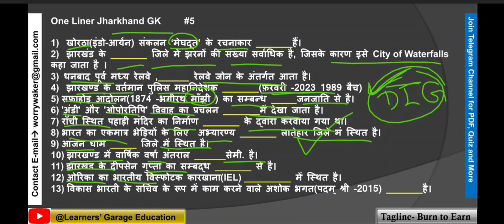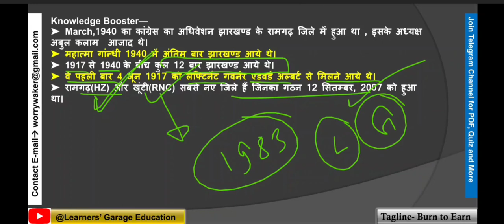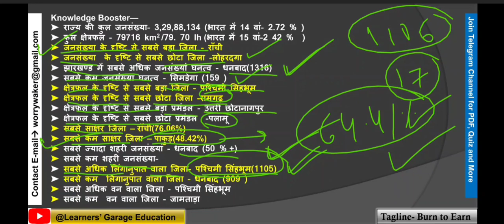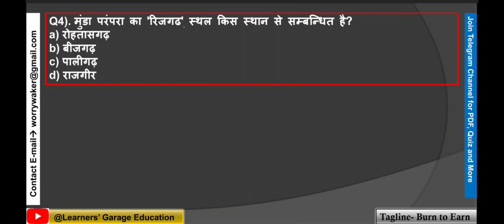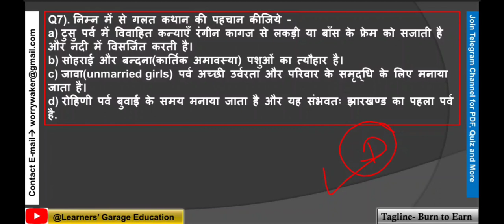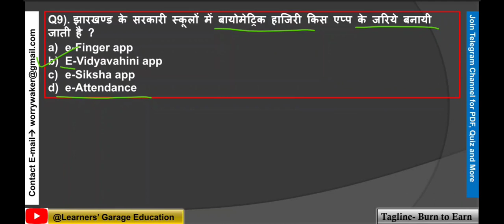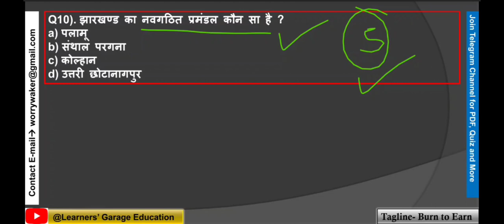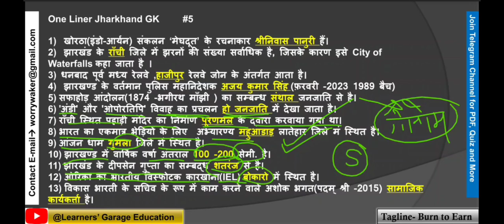Jharkhand G.K. | Jharkhand Current Affairs | For JSSC & JPSC 2023-24 Exams | Part-14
Go through the-
Jharkhand GK Series by Worry
This Session includes Jharkhand GK and JSSC SI 2017 OFFICIAL PAPER Previous Year Questions.

This is very fruitful session for JSSC CGL, JSSC SI, JSSC EXCISE, JPSC Exams.

Tell your Valuable feedback if any.

JSSCExam 2023-24 Special

Join the Comprehensive Class for JSSC and JPSC Exams.

jssc cgl exam date 2023, history of jharkhand , rivers of jharkhand, jharkhand aandolan,